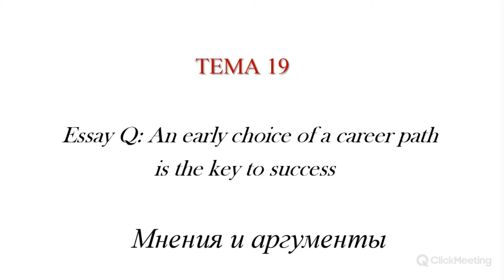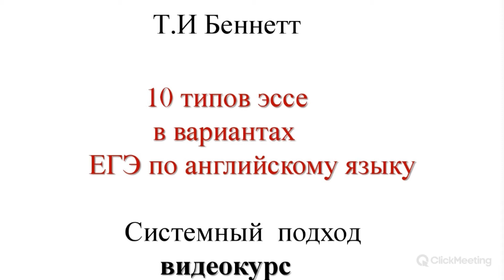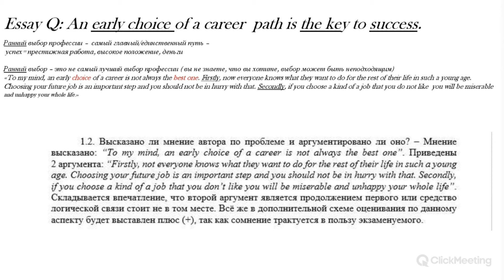Пишем и проверяем эссе. Подготовка к ЕГЭ по английскому языку. Письмо. Задание 40 о выборе профессии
В данном видео обсуждается главный абзац эссе из материалов ФИПИ 2021 года. Тема эссе - " An early choice of a career path is the key to success".
00:00 - Введение
01:50 - О сложности темы эссе
03:11 - Главный абзац
03:46 - О курсе "10 типов эссе"
04:58 - Мнение автора и аргументы
06:48 - Абзацы  3-4
07:35 - Заключение